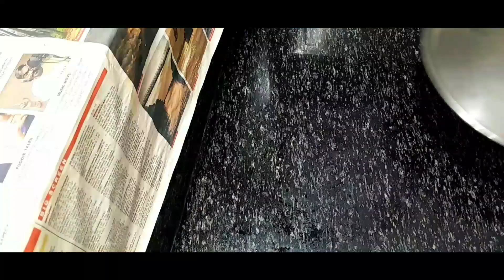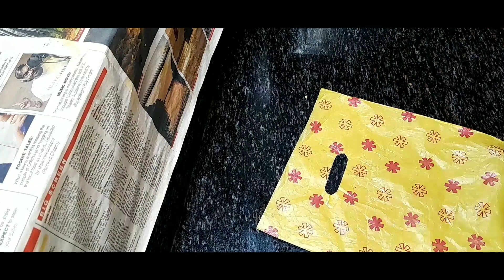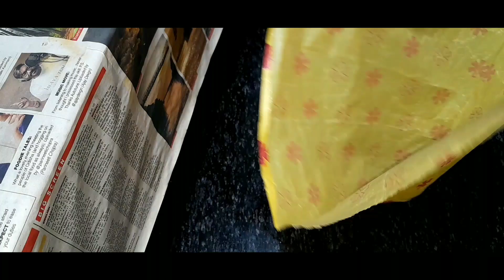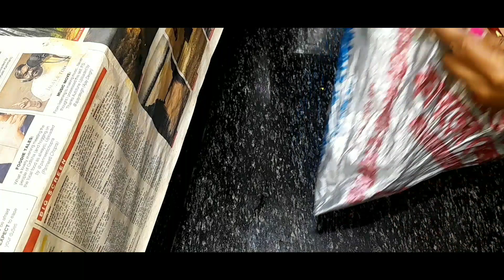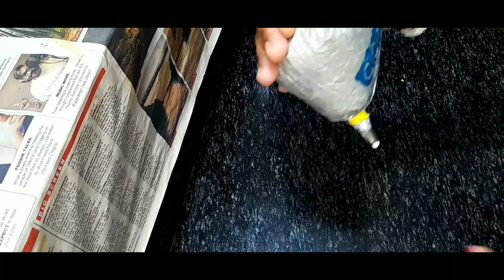আমি আজ শীত কালের মতোই চৈত্র মাসে বিউলি ডালের গয়না বড়ি দিলাম । Biuli puls disign bori recipe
welcome to my Nilima village food cute cooking

 Ingredients:

 Beuli dal
Poppy seeds
Seassom
Flaxseeds
 Black Cumin
 Salt
Cumin

বর্ষাকাল ছাড়া আমি সারাবছরই প্রয়োজনে অল্প অল্প করে সব রকম ডালের বড়ি দিয়ে থাকি। শীত কালের মতই সুন্দর বড়ি হয় ।  তবে আজ আমি বিউলির ডালের গয়না বড়ি দিলাম।  এই বড়ি ভেজে চায়ের সঙ্গে বা খালি মুখে বা ভাতের সঙ্গে খাওয়া যায়।যেদিন ঝড় বৃষ্টি হয় তার কিছুদিন পর পরিবেশ ঠাণ্ডা ও আকাশ পরিষ্কার থাকে আর তখনই আমি বড়ি দিয়ে থাকি কারণ বড়িগুলো সাদা হবে ও টক হবে না। আর ডালকে আমি সন্ধ্যে ৭ টার থেকে পরের দিন সকাল ৯টা পর্যন্ত জলে ভিজিয়ে রাখি। এর পরে আমি আরও অনেক রকমের ডালের নক্সা বড়ি নিয়ে আসছি খুব শীগ্রই।।আপনারাও এই ভাবে বড়ি দিয়ে দেখতে পারেন।

আশা করি আপনাদের আমার এই ভিডিও টা দেখে খুব ভালো লেগেছে ।

Nilima ma village food cute cooking
Beuli daler disign bori in bengali
Birir daler naksha bori in bengali
# Biuli daler naksha bori recipe